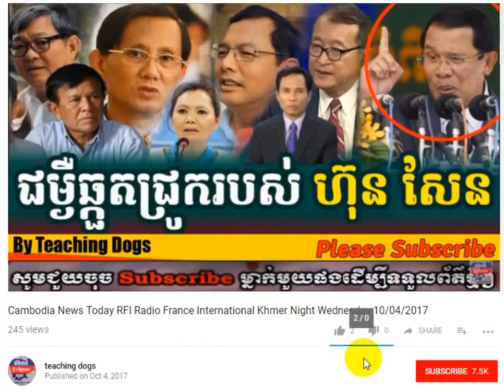Cambodia Hot News WKR World Khmer Radio Night Wednesday 10/11/2017